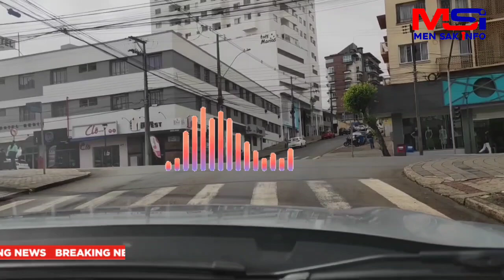Lanmò San jou te gentan konnen sa tap rivel,dènye nouvèl Sou Izo vilaj de Dye